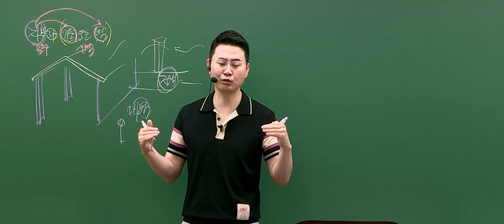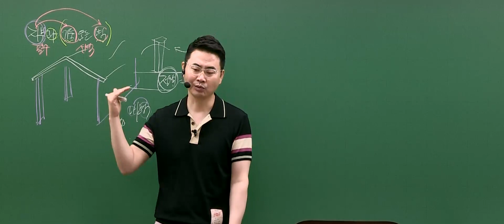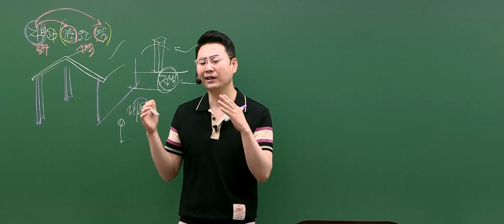[쓴소리] N수생이 합격 못하는 이유_자만하지 마세요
출처_2024 김창훈 입문특강 3강 中